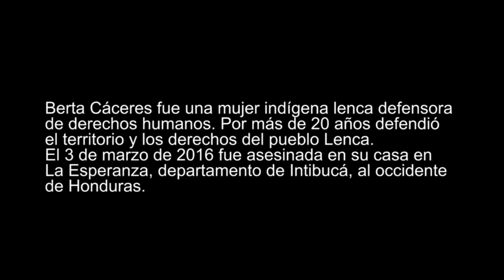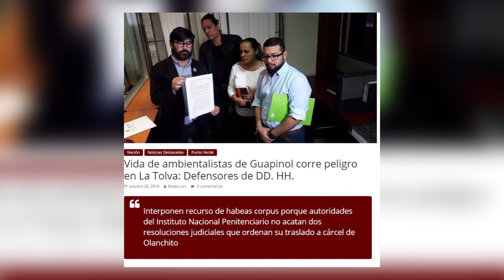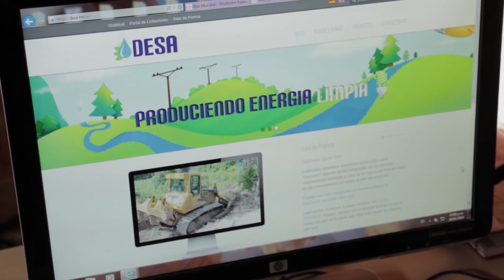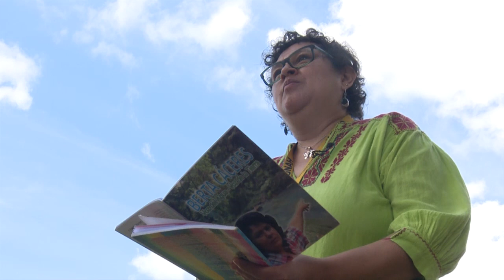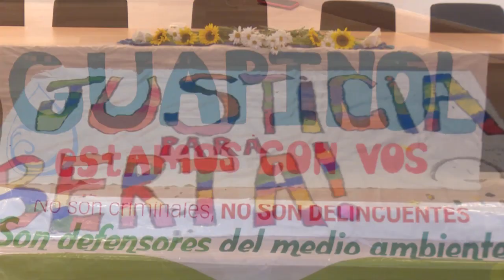Berta Cáceres símbolo de una lucha que perdura [Reportajes Utv]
A cuatro años de haber sido asesinada, esta emblemática ambientalista hondureña continúa inspirando al mundo, recordándonos que debemos preservar los recursos naturales de nuestro planeta.